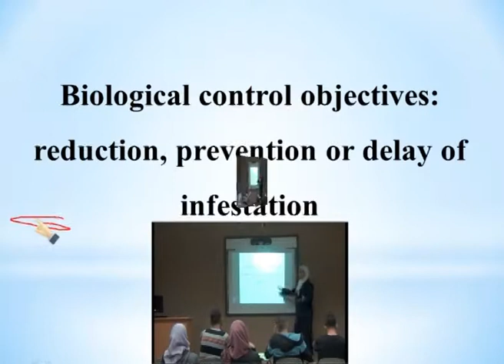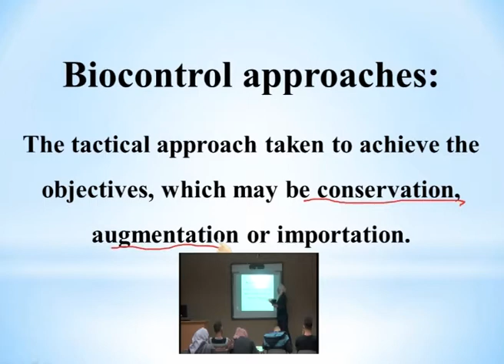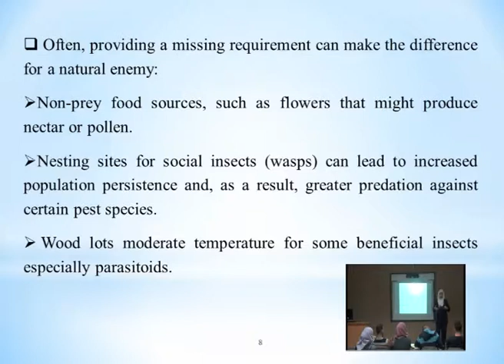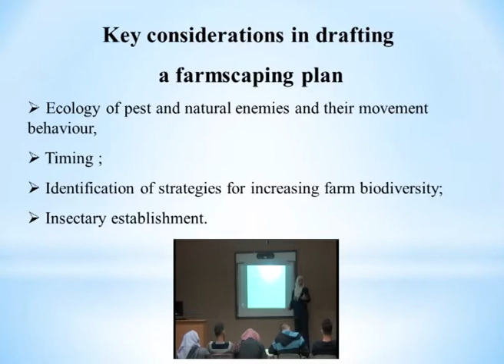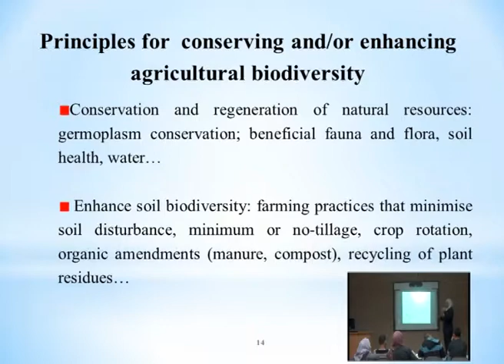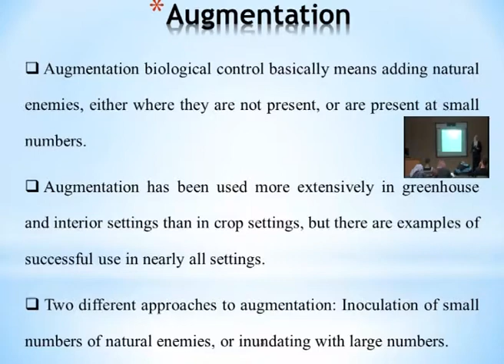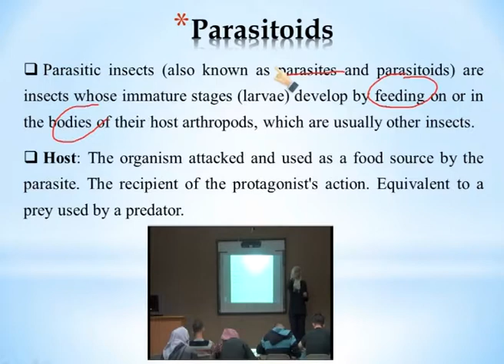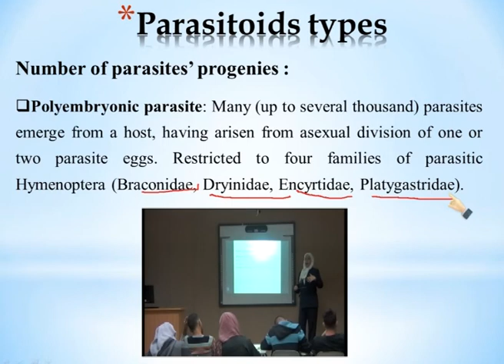المحاضرة (14) : Biological control objectives/ د . رنا سمارة